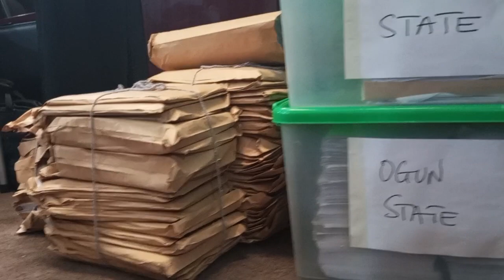PDP Produces First Exhibit As Hearing Resumes.